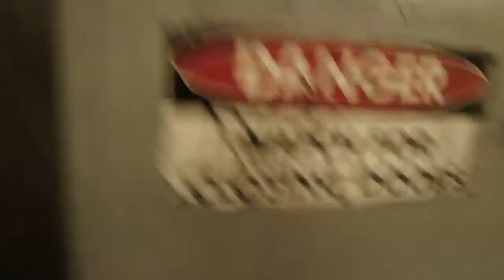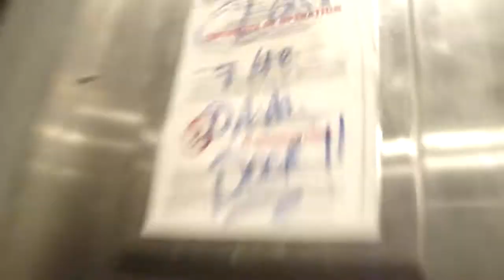Westinghouse Hydraulic Freight Elevator #6 at Aventura Mall in Aventura, FL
This was pretty nice and kept up. Original except Montgomery or Montgomery KONE installed an Innovation call button station. It is right next to JCPenney's and the Nordstrom Wing and is right behind a loading dock door. Easy to access, but janitors were using this a lot. Unfortunately, the Nordstrom wing had Schindler 330A service elevators.The mall was closed when I filmed this. Security was still out enforcing the youth escort policy like our Pyramid owned malls in NY